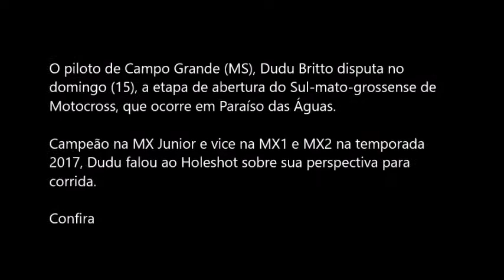Dudu Britto corre na abertura do Sul-mato-grossense de Motocross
O piloto de Campo Grande (MS), Dudu Britto disputa no sábado (14) e domingo (15), a etapa de abertura do Sul-mato-grossense de Motocross, que ocorre em Paraíso das Águas.

Campeão na MX Junior e vice na MX1 e MX2 na temporada 2017, Dudu falou ao Holeshot sobre sua perspectiva para corrida.